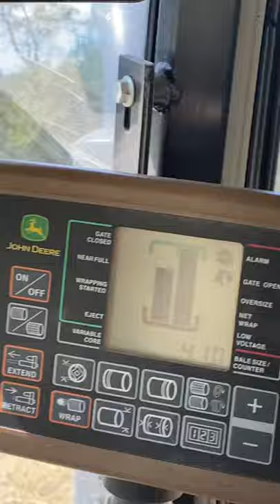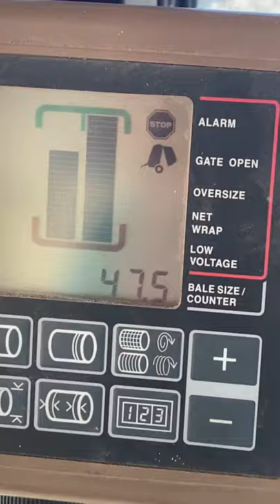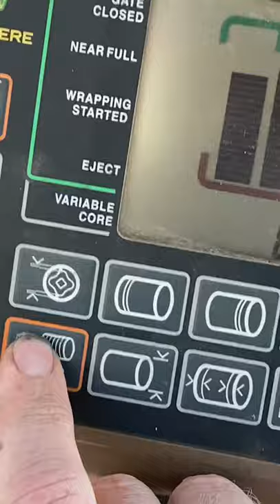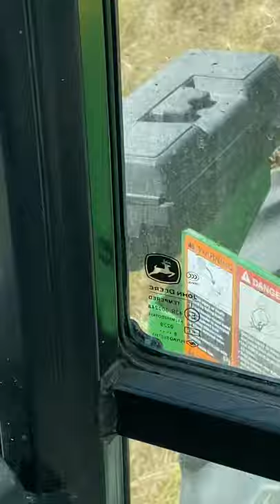Bailing hay with a John Deere 469 magnum Baylor￼